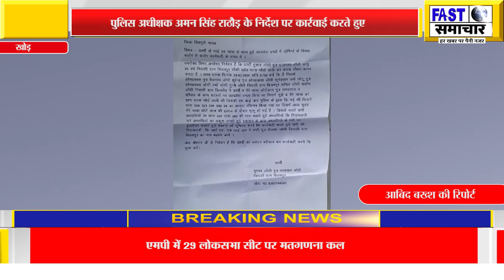छोटेलाल हत्याकांड के मुख्य दो आरोपीय पुलिस की हिरासत में